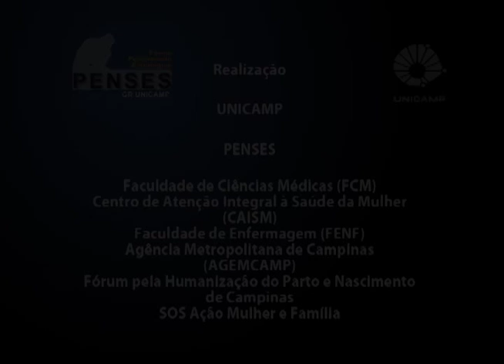II Fórum sobre Violência contra a Mulher - Iara Beleli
Palestra de Iara Beleli, pesquisadora e coordenadora do Núcleo de Estudos de Gênero (PAGU) – Unicamp, durante mesa “Violências Desveladas”, no II Fórum sobre Violência contra a Mulher: Múltiplos Atores. O evento foi realizado pelo Fórum Pensamento Estratégico (PENSES) da Universidade Estadual de Campinas (Unicamp), em 27 e 28 de novembro de 2014, no Centro de Convenções da Unicamp.